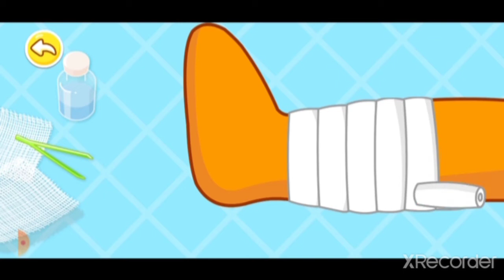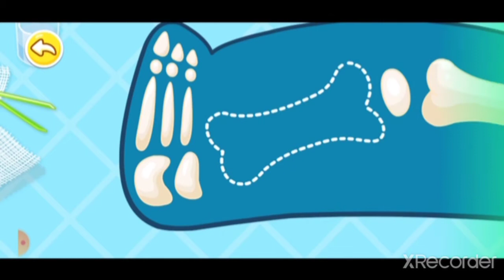BabyBus Panda Kecil Jadi Dokter GAME Anak